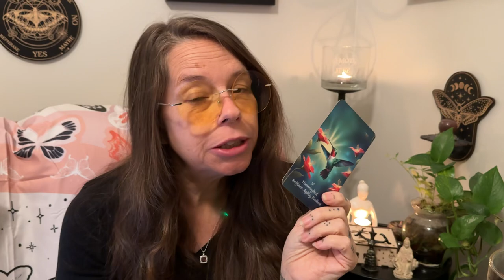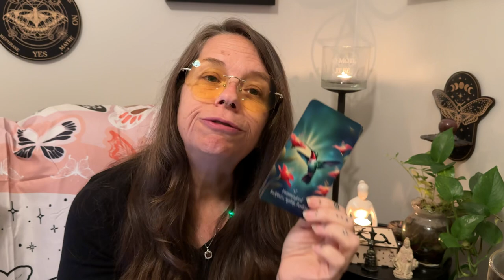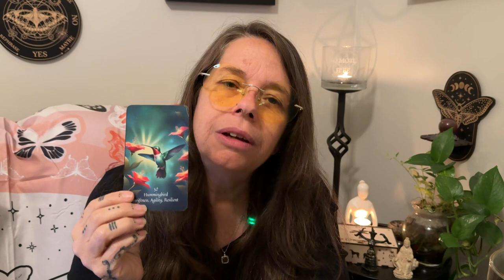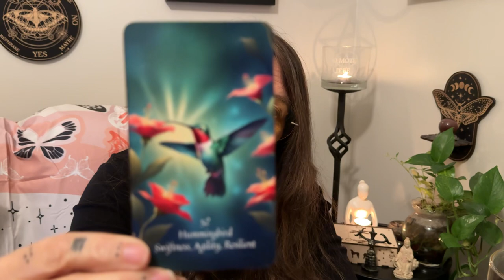Positivi-Tea: Insights for a Magical Day - Hummingbird - September 15, 2024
Topics - Swiftness, Agility, Resilient
Swifties, Buy Yourself Flowers, Joy

Blessings,